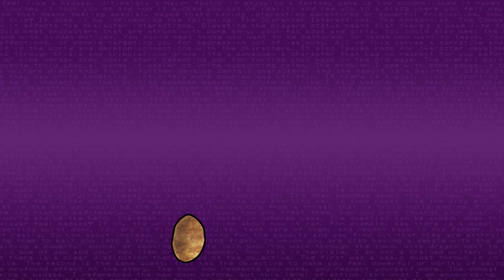Everyones Cyberpunk game play reaction summed up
Cyberpunk 2077 is making it's way to us too slowly. CD Project Reds next title had us all like this... Watch until the end.